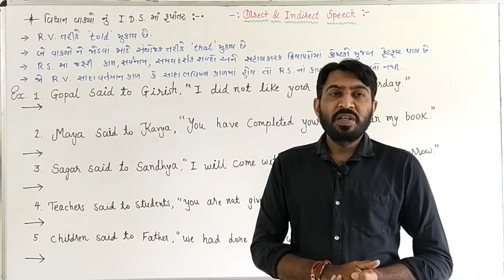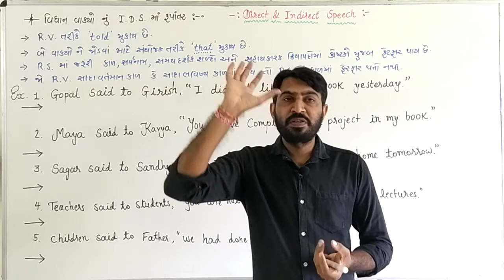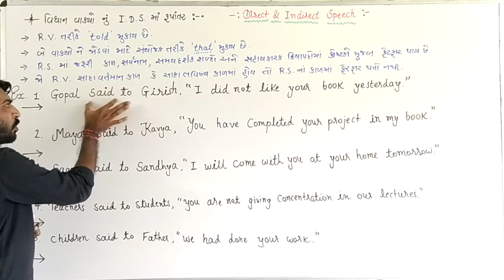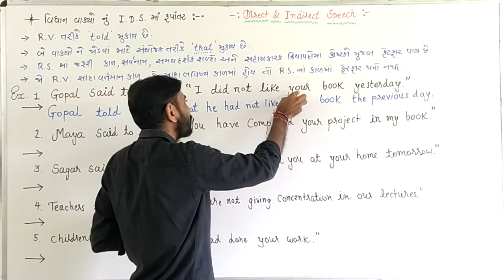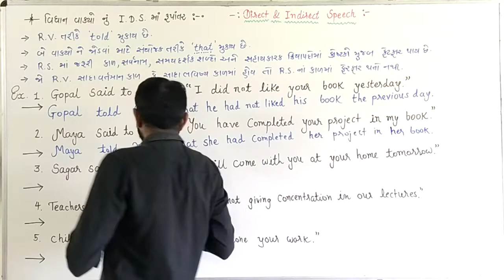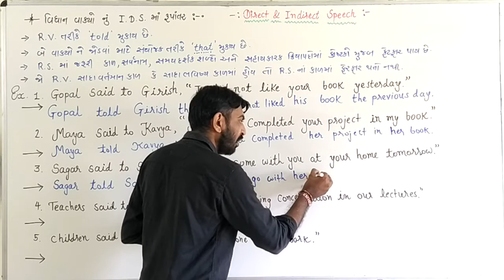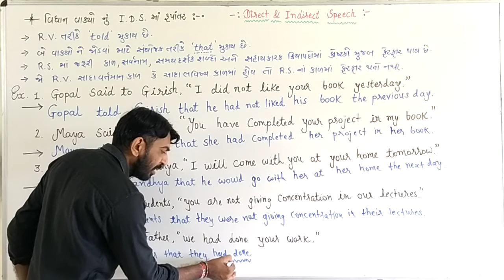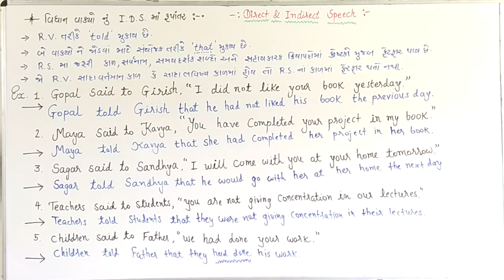Part.4. Direct & Indirect Speech.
વિધાન વાક્યો નું I.D.S. માં રૂપાંતર, ઉદાહરણ સાથે.
Video By : Ketan Lunagariya.
The Talent Education - Junagadh.